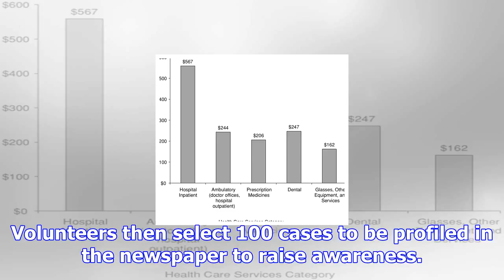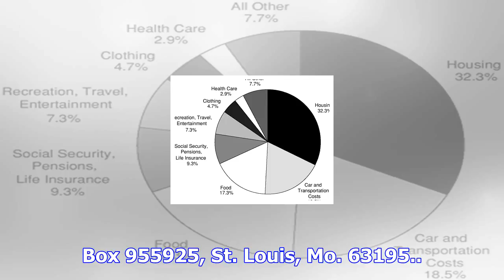Cases 28-29: doctor bills are piling up for family of six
The tradition of 100 Neediest Cases campaign dates to 1922, when civic leaders formed the Christmas ...